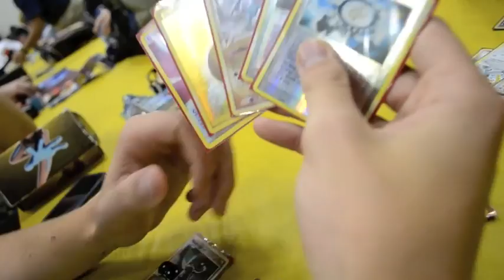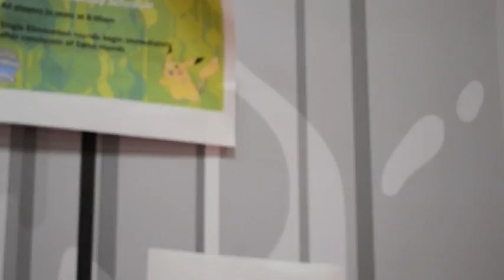Pokémon National Championships 2013